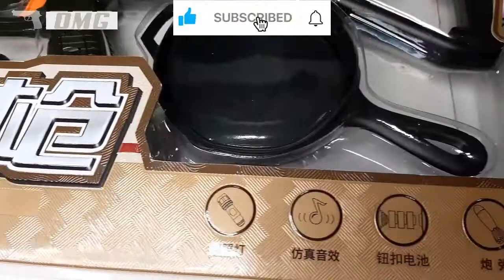TOP BEST ROCKET LAUNCHER HOWITZER - Missile Foam Blaster Special Force Box Of Toy Gun Unboxing!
Lets Unboxing & Testing New Best Top Howitzer Rocket Launcher Foam Bullet Missile Box Of Toy Gun Blaster Weapon!

Attention!